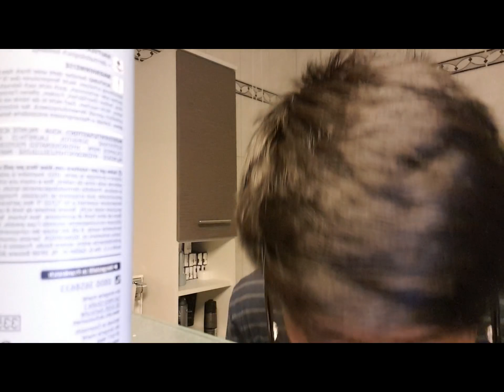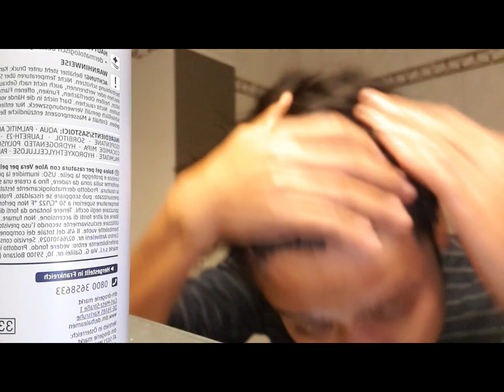kehidupanku di jerman.mengapa kita tidak harus membayar mahal untuk datang ke jerman?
Kehidupan di jerman tidak selalu mudah  ‚ oleh karena itu  kata mandiri sangat di bituhkan. Karena ketika kita sudah sampai di jerman maka akan banyak hal yang meuntut Kita utili mengerjakan dan mengurus segala  Dokument Kita sendiri. Jika Kalian sama seperti saya  , same sama Bukan orang yang sangat pintar dan berprestasi dalam belajar sehingga bisa memperoleh Sponsor pendidikan dengan mudah , atau Kalian juga Bukan berasal dari keluarga yang banyak duit untuk membiayai pendidikan do Europa. Tenang Kalian bisa menjadikan Au-pair, Ausbildung  dan program tenaga Reiseandenken ke jerman sebagai batu loncatan. Banyak jalan menuju Roma  begitulah Kira Kira kata pepatah.